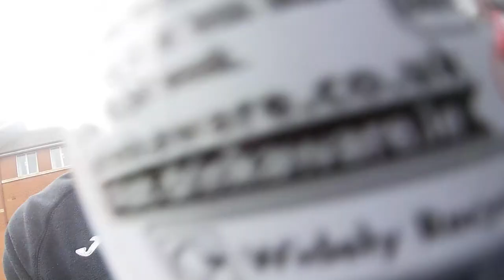ColeyCam: Behind the scenes of the Promotion Parade | Exeter City Football Club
We gave Josh Coley a GoPro to record the players view of yesterday's Bus Parade... Take a look at how it went.